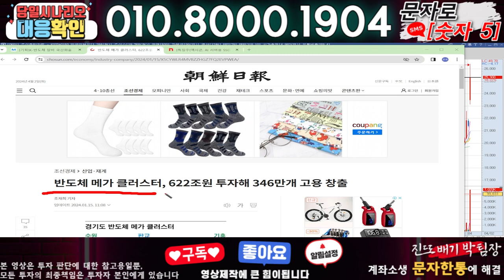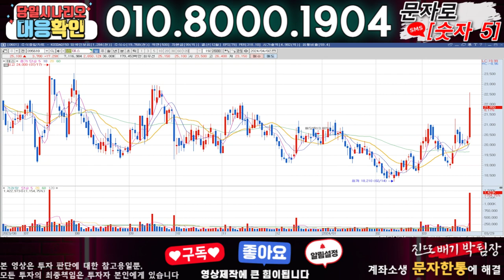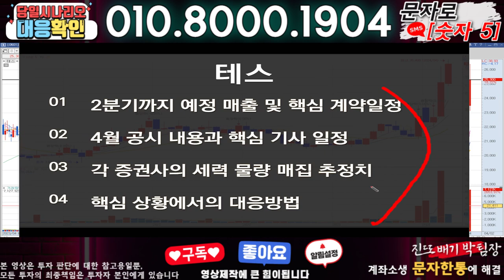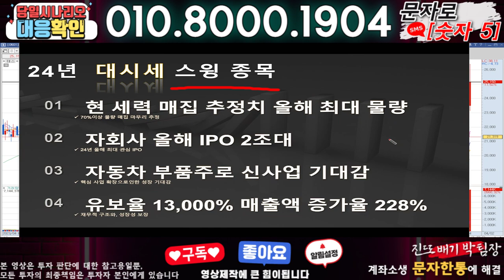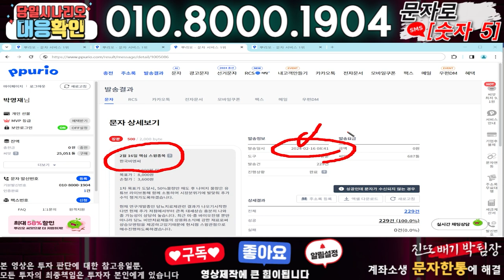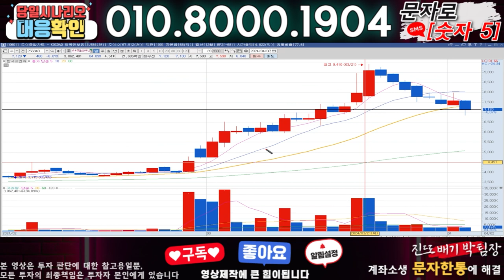테스 ) 3분전 기습속보-공식입장발표!! 무슨일인가?